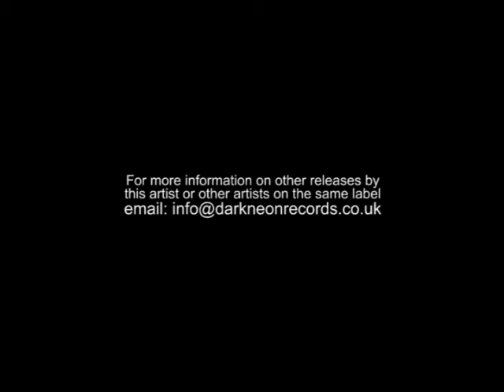Primary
A track from the album Absolution.  Music Written and Performed by Robert Wilson.

The Video was shot, cut and remixed by dEp and is from a segment of a film shot in Hi-8 in 2001 and features Jono Ross.